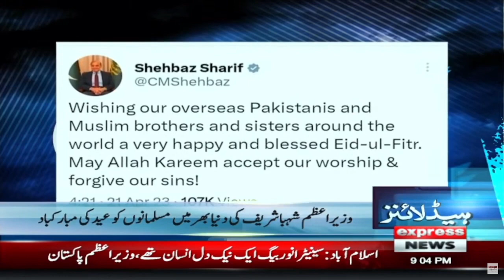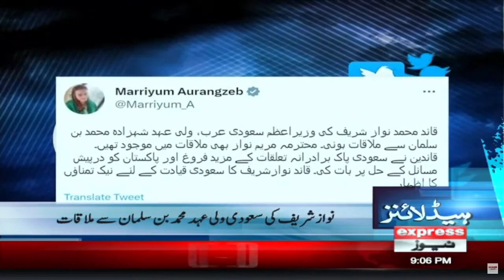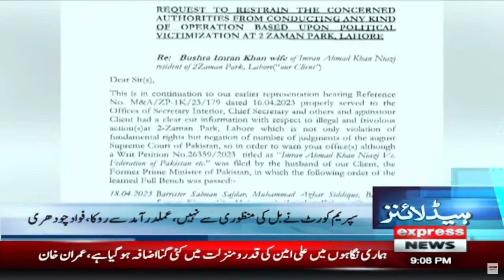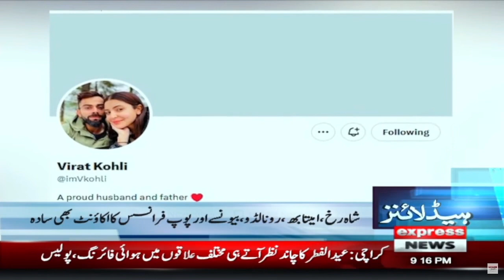Eid Ul Fitr 2023 Preparation | Public Crowd In Markets | News Headlines 9 PM | Express News